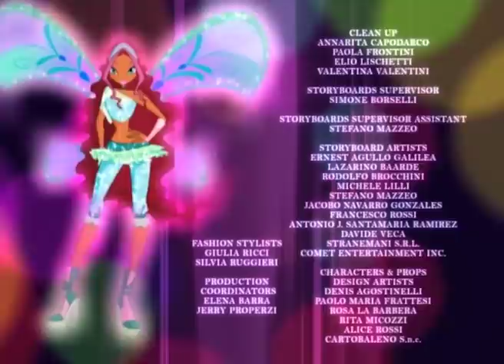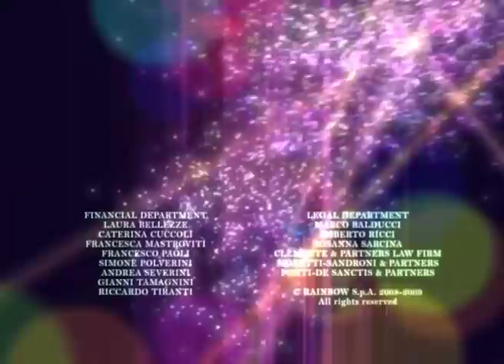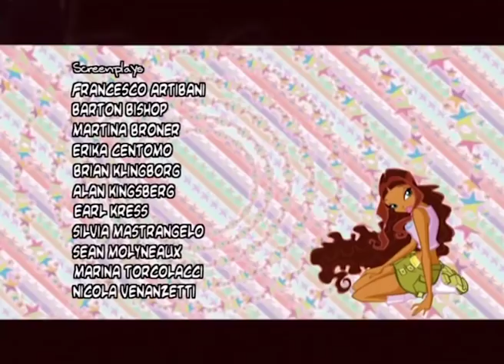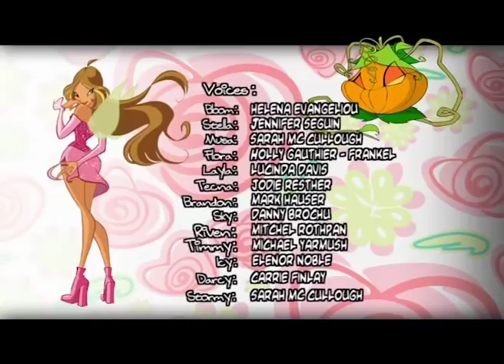Винкс Клуб - TOПзаГОД сборник 29